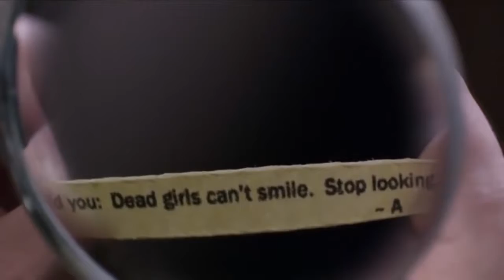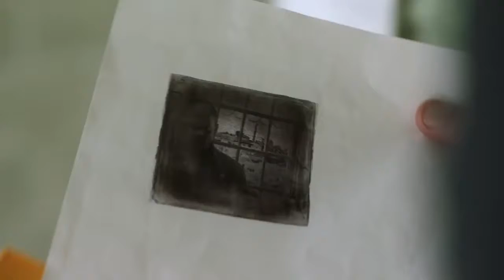P.5 Top 10 Shows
HGHS TV Production level 1 students took on the challenge to create a top ten of their interest.